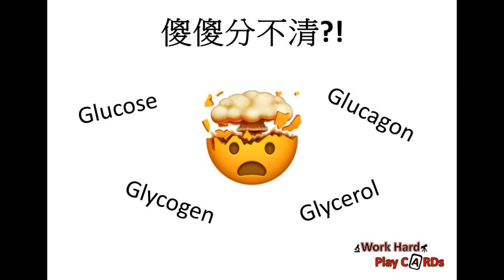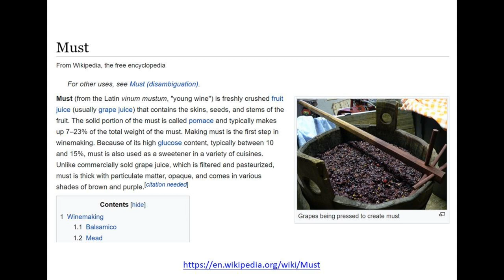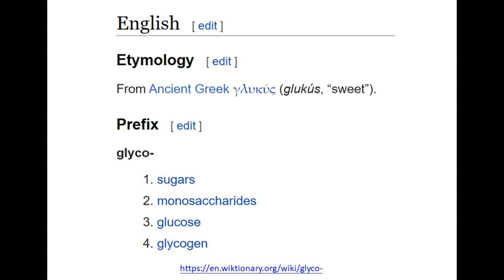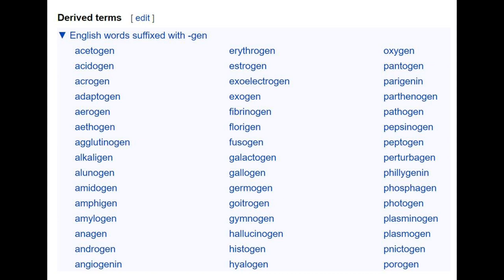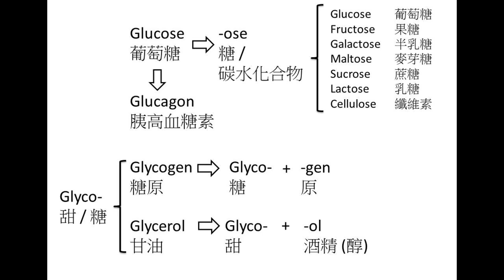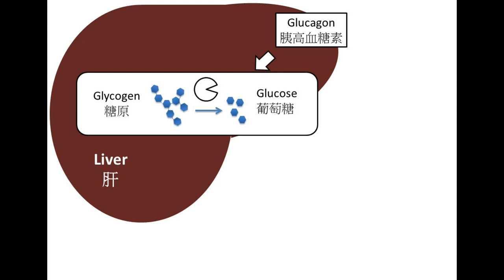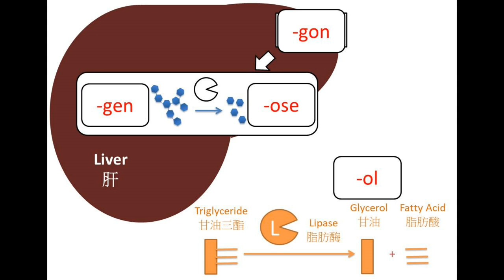[記憶法] 傻傻分不清 Glucose, Glycogen, Glycerol, Glucagon